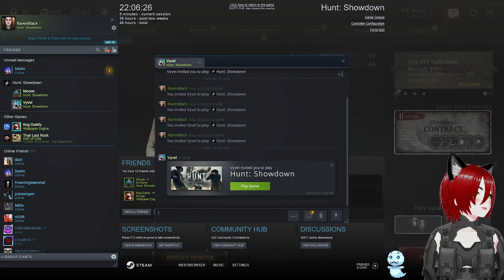UwUUUUUUUUUUUUUUUUUUUUUUUUU | 18+ ONLY | [I DO SCREAM/VOLUME WARNING] | !blameraven !BREAD